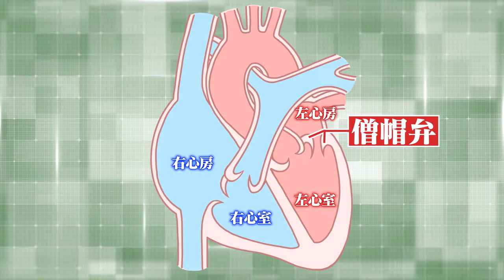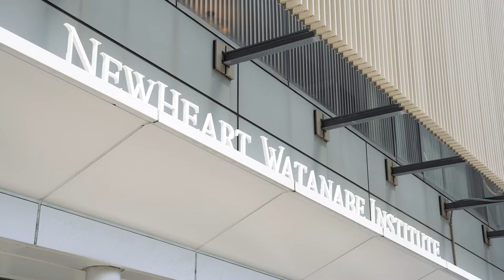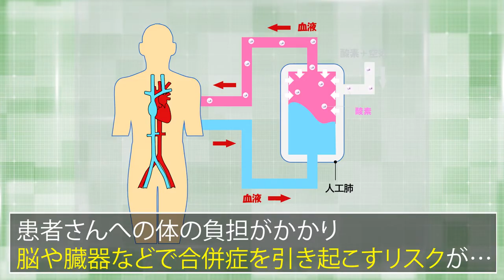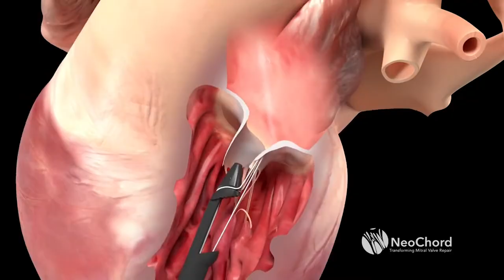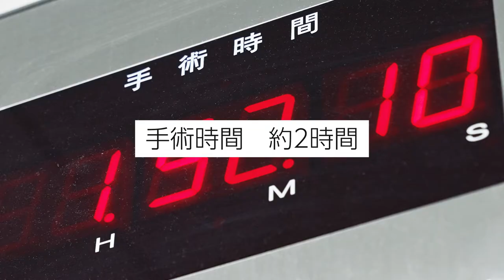人工心肺を使わない弁膜症手術「心拍動下僧帽弁形成術（NeoChord®）」手術現場に密着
2022年5月から当院で開始した、新しい手術方法のご紹介です。
僧帽弁閉鎖不全症の方に対して、人工心肺を使わず、僧帽弁を人工腱索再建によって形成する術式です。

人工腱索再建は従来の心停止下の僧帽弁形成術においても多用される方法のひとつですが、
NeoChord®（ネオコード）というデバイスを使用することにより心臓を動かしたまま人工腱索再建を行い僧帽弁の逆流を制御することが可能となります。

当院は日本で唯一、この術式の独立施行施設の認定を受けております。

・ニューハートワタナベ国際病院の心拍動下僧帽弁形成術